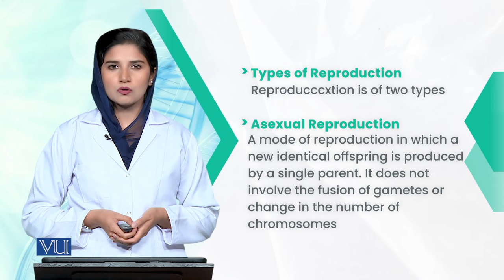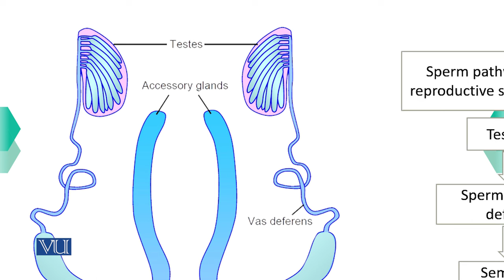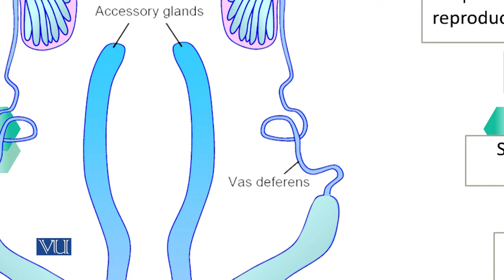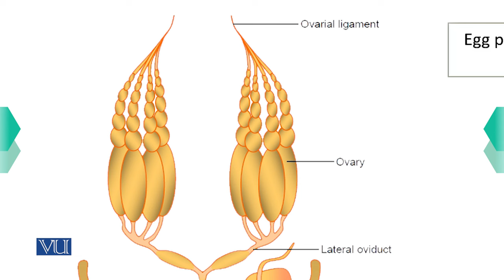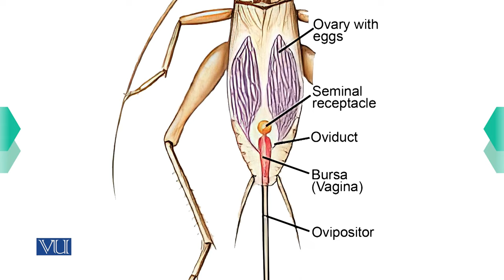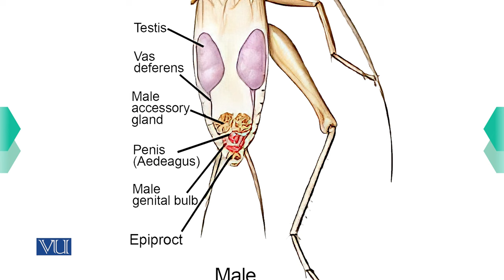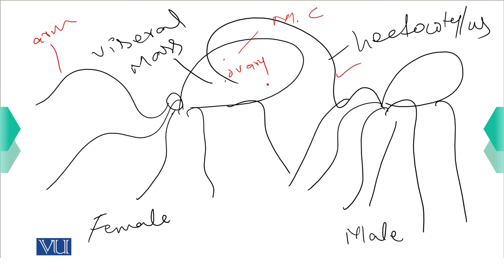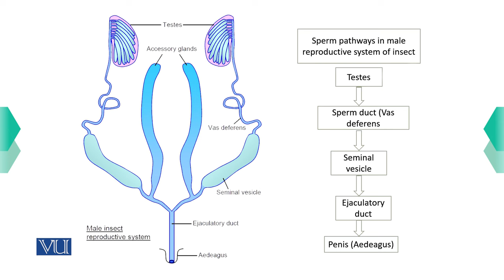Study of Reproductive System in Invertebrates | Animal Form & Function2 Practical | ZOO517P_Topic006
ZOO517P - Animal Form & Function 2 (Practical),
Topic006: Practical 6,
Study of Reproductive System in Invertebrates (Representative),